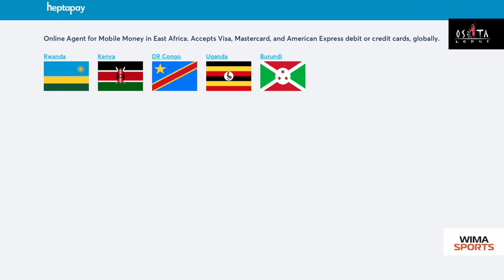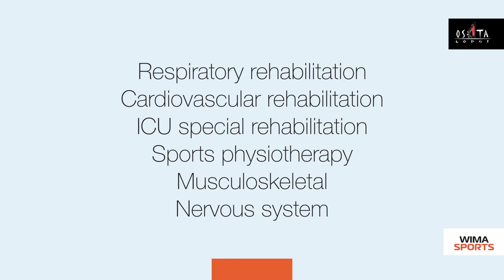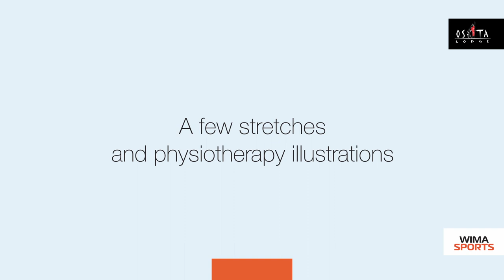Why Physiotherapy is important in sports & how it influences Sports Development: Caroline Njane.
Sports development is a process in which individuals start, stay and succeed in sports. Physics indeed play a huge role in helping athletes stay and succeed in sports.

Physiotherapy professional with 5 year experience in the following areas:
1.Respiratory rehabilitation
2.Cardiovascular rehabilitation
3.ICU special rehab
4.SPORTS PHYSIOTHERAPY
5.Musculoskeletal rehabilitation
6.The nervous System

Together with Caroline Njane we discuss:
1. Description of physical therapy.
2. Who physiotherapy is made for.
3. How much physiotherapy has evolved over the years scientifically.
4. Relation between Physiotherapy and sports recovery.
5. How important sports recovery is.
6. Which is better between, Sports Recovery equipments vs Physiotherapists.
7. Physiotherapy and data science, how the two can combine to help grow a sport.
8. Basic routines that a general sports athlete needs to do daily to stay healthy to play effectively.
9. Physio for sports injuries.
10. What most athletes do wrong during injuries that need to be corrected from a physios perspective.
11. How proactive athletes can be to avoid unnecessary injuries.
12. Precautions clubs and federations can put in place on matters safety to mitigate injuries.
13. Significance of strength and conditioning to physiotherapy.
14. Physiotherapists being understaffed in the country.
15. How to pursue a career in physiotherapy?